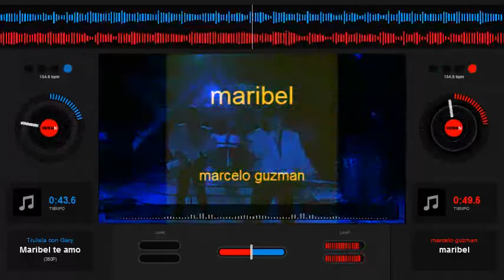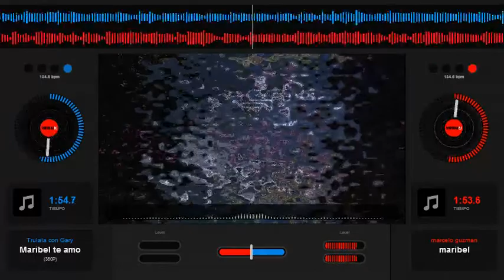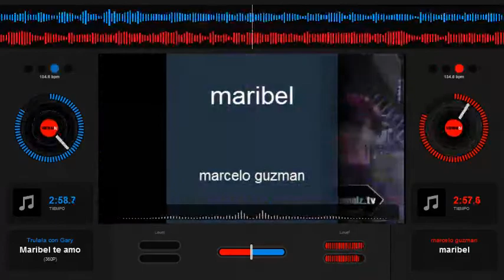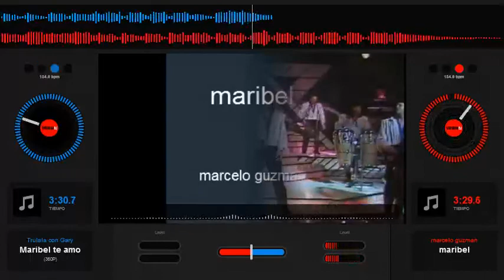MARCELO GUZMAN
MARIBEL